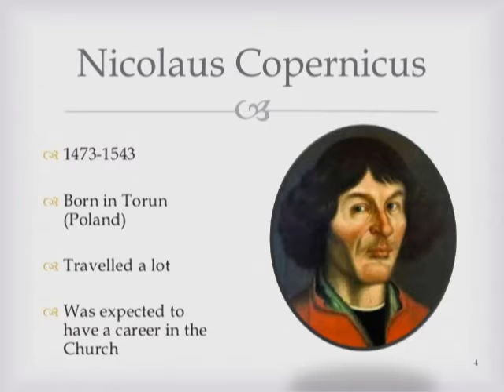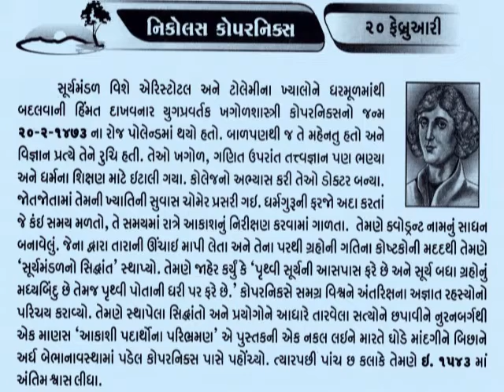નિકોલસ કોપરનિકસ 20 February Nicolaus Copernicus युरोपिय खगोलशास्त्री व गणितज्ञ@vasant teraiya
पोलैंड में जन्में निकोलस कोपरनिकस (19 फ़रवरी 1473 – 24 मई 1543) युरोपिय खगोलशास्त्री व गणितज्ञ थे। उन्होंने यह क्रांतिकारी सूत्र दिया था कि पृथ्वी अंतरिक्ष के केन्द्र में नहीं है।
निकोलस पहले युरोपिय खगोलशास्त्री थे जिन्होंने पृथ्वी को ब्रह्माण्ड के केन्द्र से बाहर माना, यानी हीलियोसेंट्रिज्म मॉडल को लागू किया। इसके पहले पूरा युरोप अरस्तू की अवधारणा पर विश्वास करता था, जिसमें पृथ्वी ब्रह्माण्ड का केन्द्र थी और सूर्ये, तारे तथा दूसरे पिंड उसके गिर्द चक्कर लगाते थे।
1530 में कोपरनिकस की किताब डी रिवोलूशन्स (De Revolutionibus) प्रकाशित हुई जिसमें उसने बताया कि पृथ्वी अपने अक्ष पर घूमती हुई एक दिन में चक्कर पूरा करती है और एक साल में सूर्य का चक्कर पूरा करती है। कोपरनिकस ने तारों की स्थिति ज्ञात करने के लिए प्रूटेनिक टेबिल्स की रचना की जो अन्य खगोलविदों के बीच काफी लोकप्रिय हुई।
खगोलशास्त्री होने के साथ साथ कोपरनिकस गणितज्ञ, चिकित्सक, अनुवादक, कलाकार, न्यायाधीश, गवर्नर, सैन्य नेता और अर्थशास्त्री भी थै। उन्होंने मुद्रा पर शोध कर ग्रेशम के प्रसिद्ध नियम को स्थापित किया, जिसके अनुसार खराब मुद्रा अच्छी मुद्रा को चलन से बाहर कर देती है। उन्होंने मुद्रा के संख्यात्मक सिद्धांत का फार्मूला दिया। कोपरनिकस के सुझावों ने पोलैंड की सरकार को मुद्रा के स्थायित्व में सहायता प्रदान की।_આજનો દિનમહિમા-માનવપુષ્પોની મહેક-